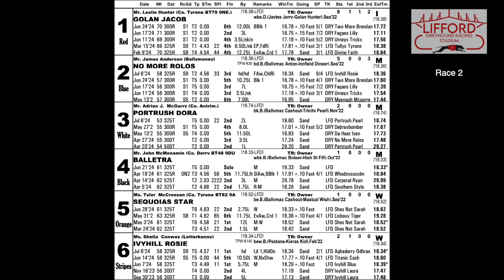Saturday 13th July 2024 | Race 2 | GOLAN JACOB